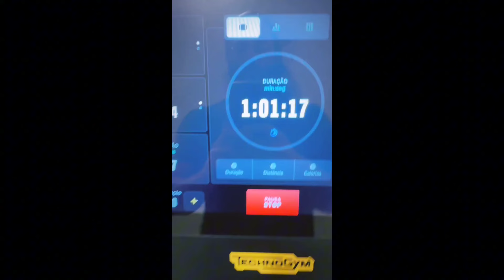📰🧑‍💻💥 CAN YAMAN E DEMET ÖZDEMIR ÚLTIMAS NOTÍCIAS 👊🏼🤛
Fique por dentro das últimas notícias sobre Can Yaman e Demet Özdemir.  Can Yaman visita hospital e Demet Özdemir,  atualiza seus seguidores.